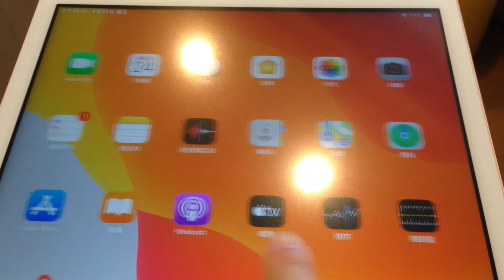APPLE iPAD PAPER-LIKE 類紙螢幕保護膜初試心得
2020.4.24入手的iPad類紙螢幕保護膜初試心得
完整的開箱和心得請點擊以下連結:)
講類膜紙講太順了lol
本人錄影片時說話太慢，加快影片速度後就變成這種娃娃音lol